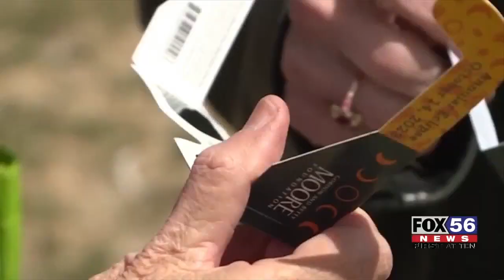Repurposing used, undamaged solar eclipse glasses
Now that the eclipse is over it is time to get rid of those glasses and Eclipse Glasses USA Company is now collecting all eye protection - but not just to take them off your hands.